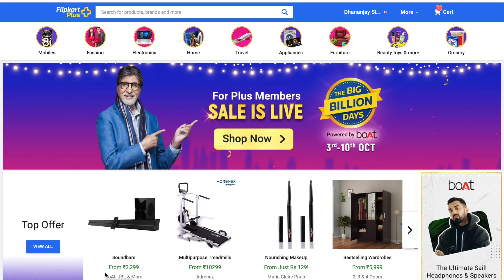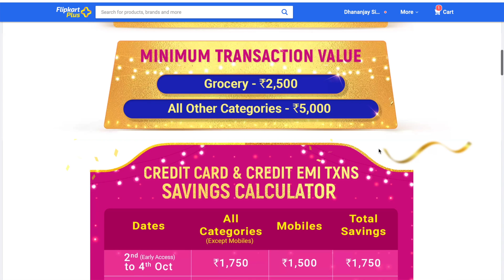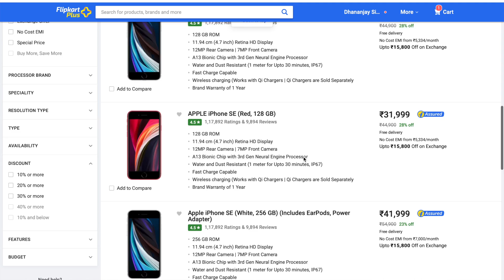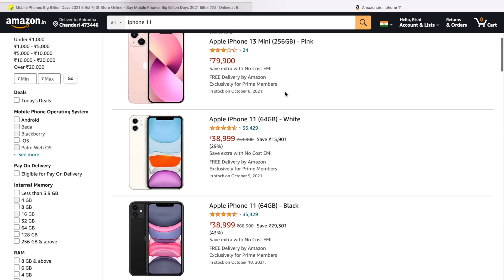IPhone 12 & 12 Mini Price drop | Flipkart & Amazon's IPhones deals!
Hey, I’m Rishi Sengar This is Youtuber X

Topic : Flipkart and Amazon's IPhone sale : IPhone 12 & 12 Mini, IPhone 11, IPhone SE 2020, Offers & discount

Recommended Products

Chargers & Cable :
• Apple charging adapter
Lightning Cable

• Oneplus Charger
` USB- C cable

Earphones :
• Apple earpods
• Mivi earphones
• Boat earphones

Powerbanks :
• Realme powerbank
• Syska Powerbank
• MI powerbank

Case & Cover :
• IPhone Cover
• Oneplus smartphones cover
• Redmi smartphone cover

Studio gears -
* Chroma screen
* Boya Mic
* Digitek Tripod
* Smartphone mount
* Studio Lights

Please share your feedback which help to improve our content ...

Thankyou,
Anirudha Singh Sengar